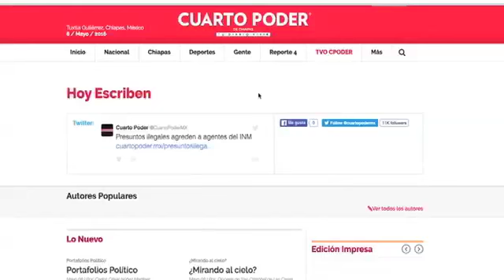Síntesis Informativa Chiapas 20 07 2016